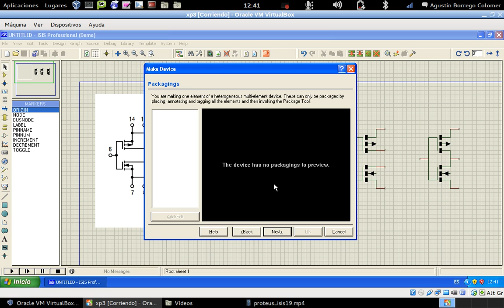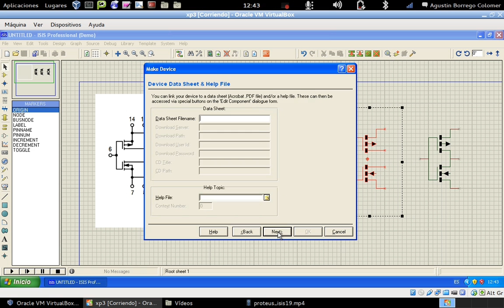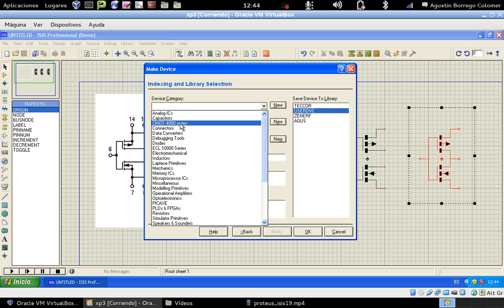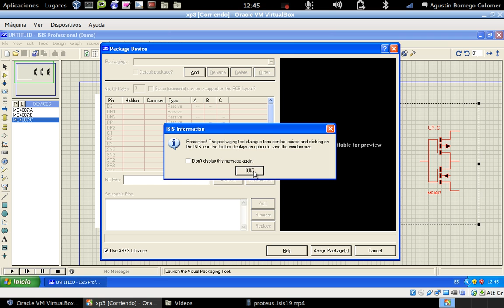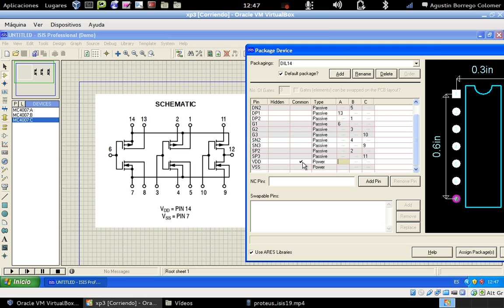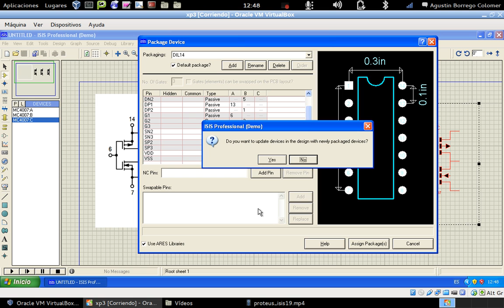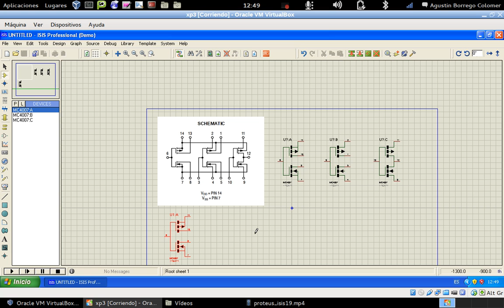proteus isis20 - nuevos dispositivos heterogéneos, añadir encapsulado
Creación de componentes heterogéneos en Isis (Proteus). Crear partes y añadir encapsulado.